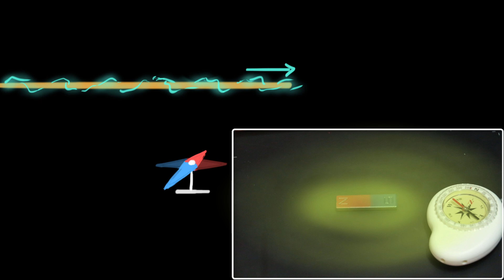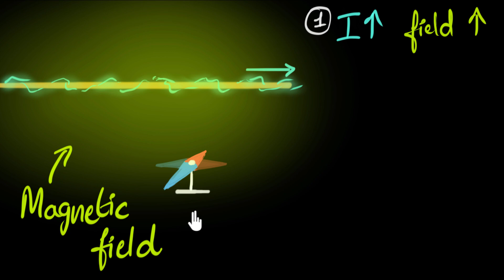Oersted's experiment (& magnetic field due to current)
Let's explore Oersted's experiment that helped us discover the connection between electricity and magnetism. We will explore the properties of the magnetic field due to current carrying wire.